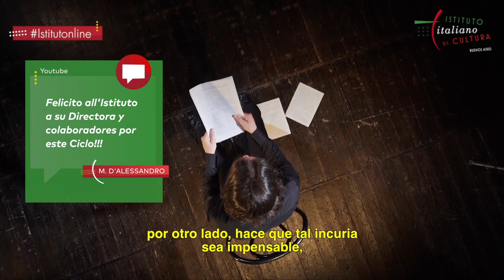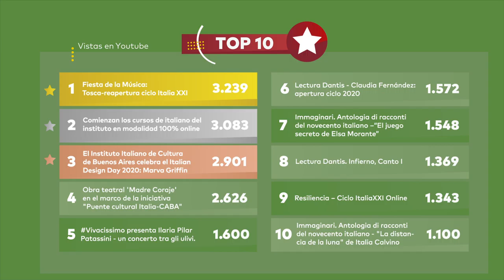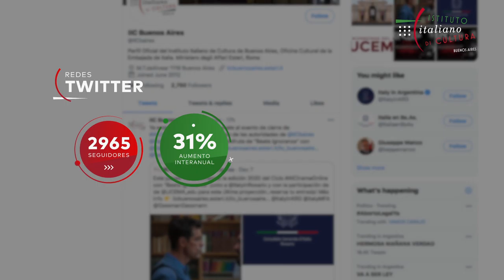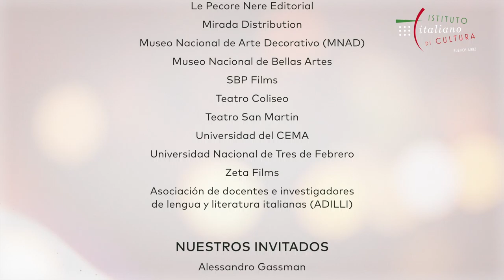El Instituto Italiano de Cultura presenta un resumen de las actividades culturales de 2020